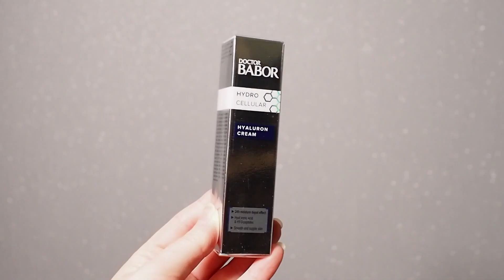GLOSSYBOX HELMIKUU 2023 | Unboxing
Unboxataan Helmikuun Glossybox! Boxi saatu PR-näytteenä.

Helmikuun "Après Chic" Glossybox sisälsi:
Beautaniq Beauty - Great Lenghts Mascara, 19,95€
Jorgobé - Niacinamide Serum, 15ml, 7,5€
Babor - Hyaluron Cream, 15ml, 24,87€
Brave New Hair - Rboot Mask, 50ml, 2,78€
NaoBay - Original Gentle Facila Toner, 125ml, 14,75€